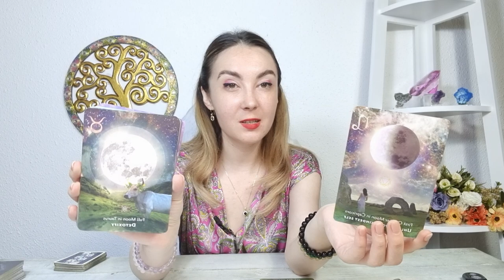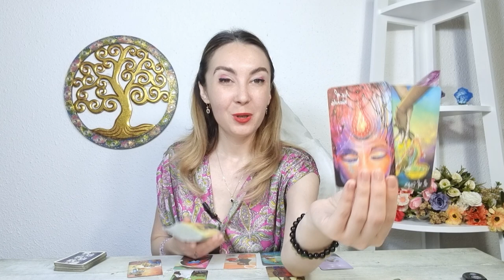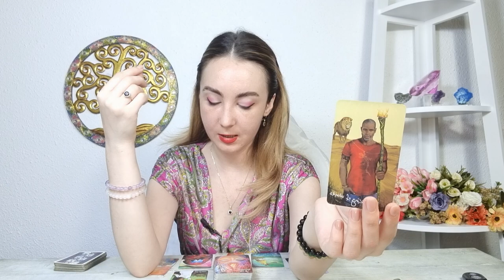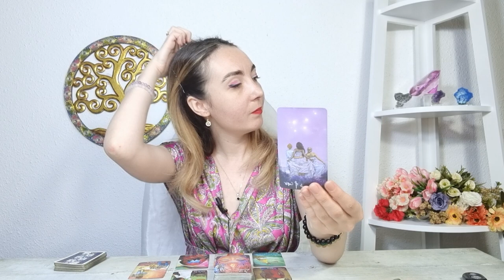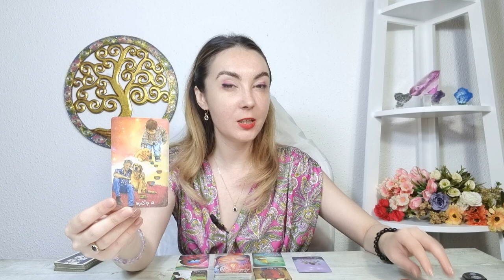𝗖𝗔𝗣𝗥𝗜𝗖𝗢𝗥𝗡 ♑️ 𝗢 𝘁𝗿𝗮𝗻𝘀𝗳𝗼𝗿𝗺𝗮𝗿𝗲 𝗽𝗿𝗼𝗳𝘂𝗻𝗱𝗮! 𝗨𝗻 𝗻𝗼𝘂 𝗶𝗻𝗰𝗲𝗽𝘂𝘁! 𝟭-𝟳 𝗔𝗨𝗚𝗨𝗦𝗧 𝟮𝟬𝟮𝟮